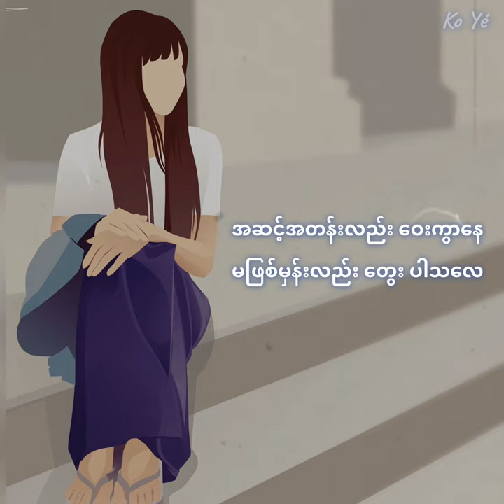တစ်ပြည်သူမရွှေထား (Cover By: Ko Yé)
တစ် ပြည် သူ မ ရွှေ ထား |  Ko Yé

Composer : Sandayar Hla Htut
Original Artist : Khin Maung Toe
Photo : Aung Thu Hein